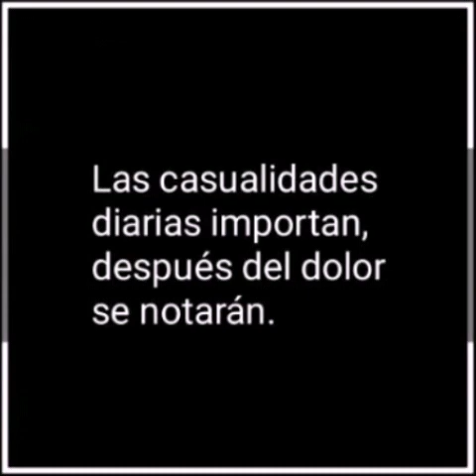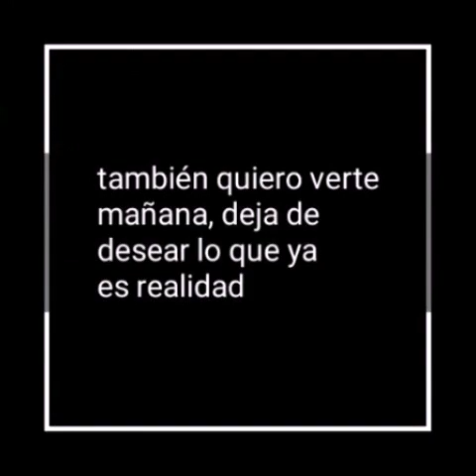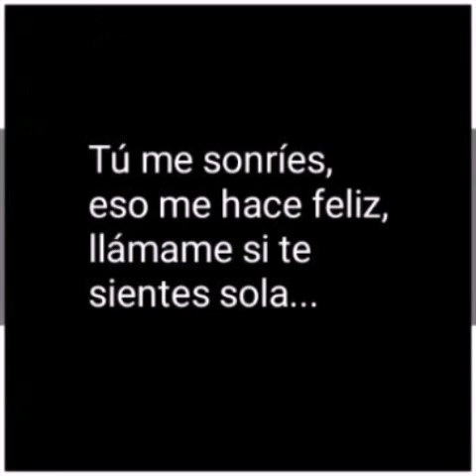Daisuke Ono - Endless Happy world (sub español)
小野 大輔
Álbum: STARTRAIN
2018